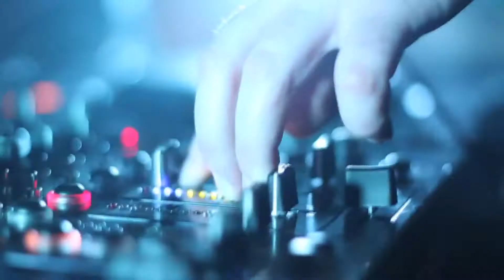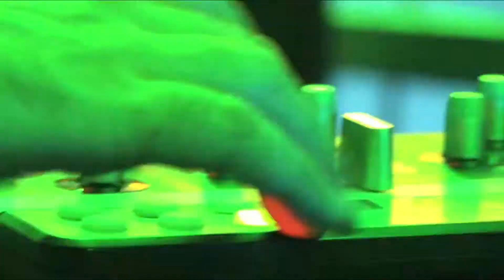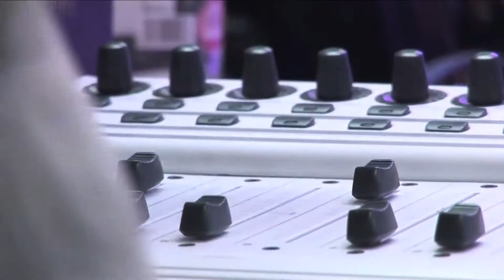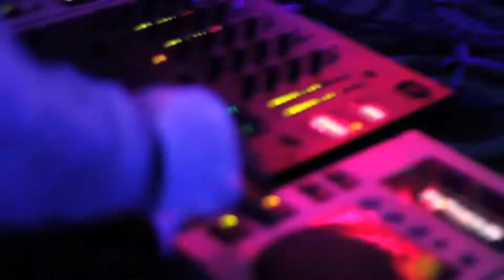Beat Pushers - At The Warehouse